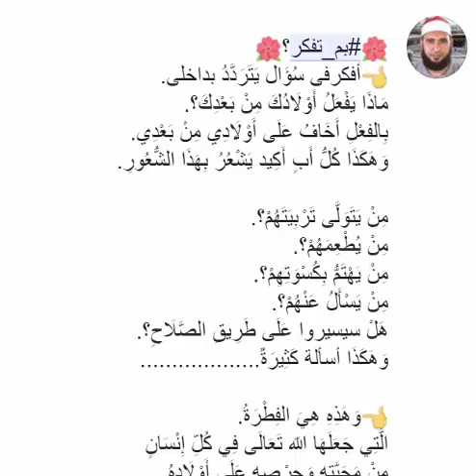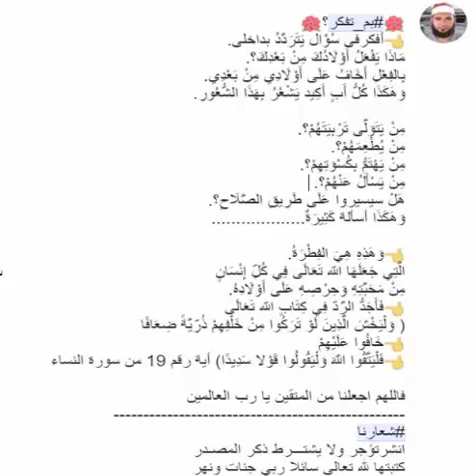سؤال يتردد داخل كل إنسان ماذا يفعل أولادك من بعدك؟